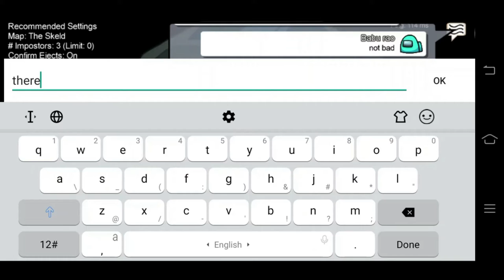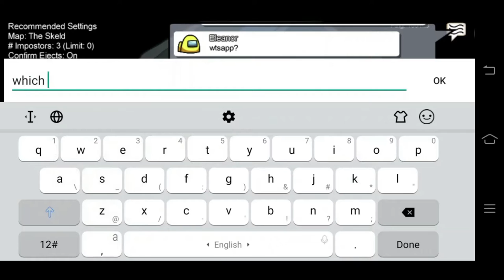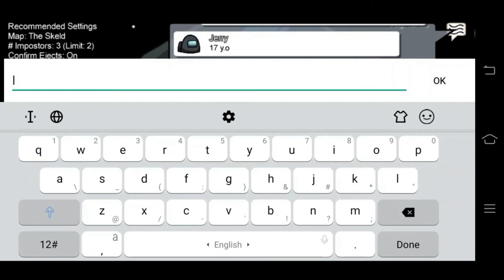CHAT with amazing guy from Azerbaijan😊😊😆😆😆 II among us II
The channel is for gamers and for the one who are in the seek for entertainment.
I love those guys who play the game with interest and chat help us make friends all world around. What was the discussion between us find in the video